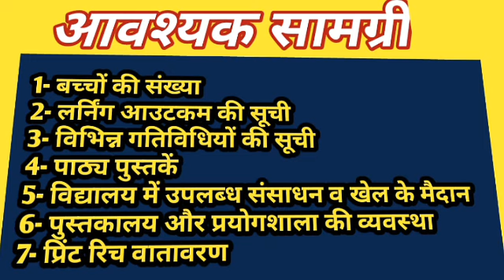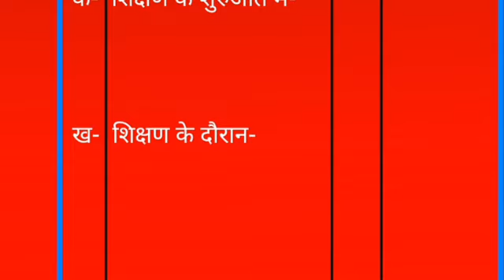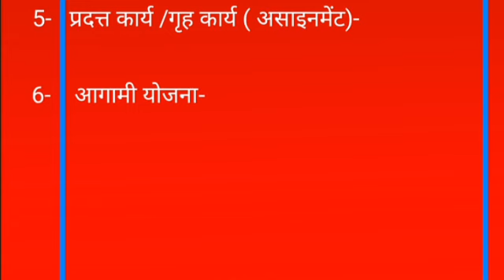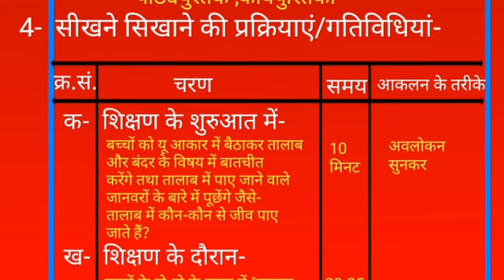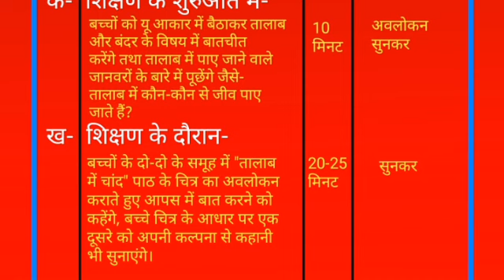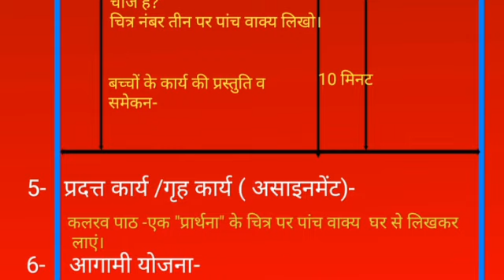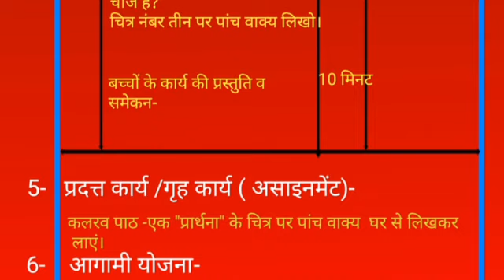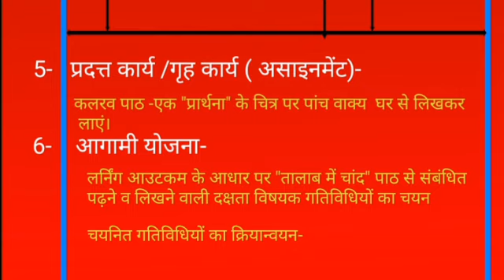# आदर्श शिक्षण योजना# शिक्षण योजना कैसे बनाएं# मेरे साथ शिक्षण योजना बनाइए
इंडक्शन चूल्हा खरीदने का लिंक